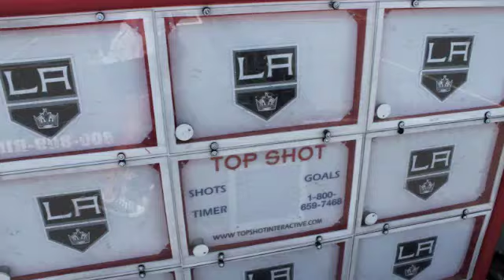Kings Chariot Visits West Middle School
The Los Angeles Kings sent their local hockey development team to play street hockey with Mr. Schiavo's 6th Grade English class.  GO KINGS GO!

Song:  We Are Los Angeles
I do not have the rights to this song.